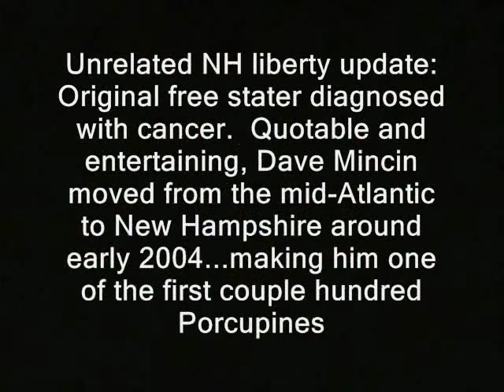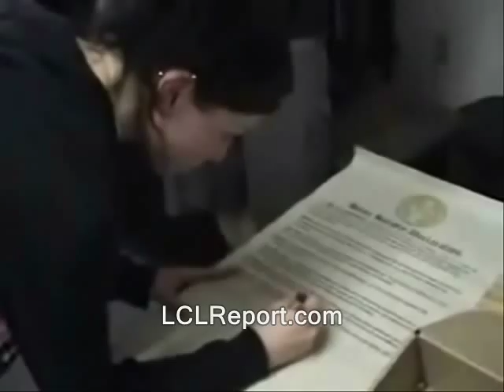NH: Cop helps disabled man down stairs (Manchester)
Unrelated NH liberty update:   Original free stater diagnosed with cancer.  Quotable and entertaining, Dave Mincin moved from the mid-Atlantic to New Hampshire around early 2004...making him one of the first couple hundred Porcupines

to spearhead our "liberty migration."  I believe he's currently a real estate agent in Barrington.   His condition is apparently thyroid cancer.  See video descrip or search his name on FaceBook for more details.

activists freedom ridleyreport free state project free to use, dave ridley report resistance movements. Creative commons license, hunter s. thompson live free or die, staters liberty. cops rand paul, porcupines good cops peace officers manchester police department chalk dave mara porc ben swann jenn coffey jackie clark full disclosure public domain footage nh, police states. julian assange bradley manning. adam kokesh new hampshire raw news videos independent media. libertarians gonzo journalism Edward Snowden gary johnson sick illness doctors dave mincin indie reporters ron paul 2013 bennie benny hill
cop, good cops, police, helps, finest, disabled, good, samaritan, peace, officers, manchester, new hampshire
politics political.